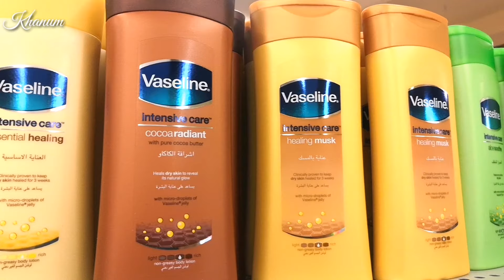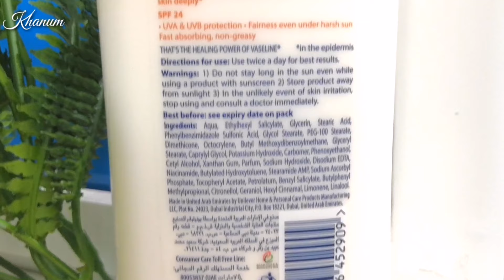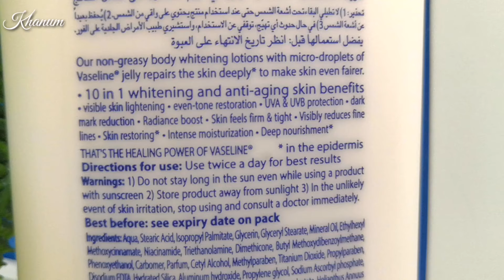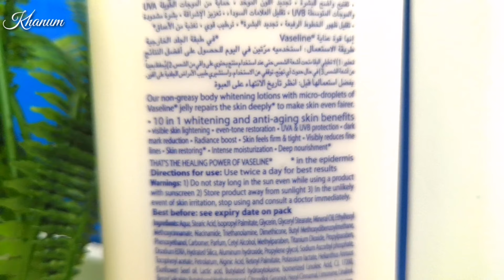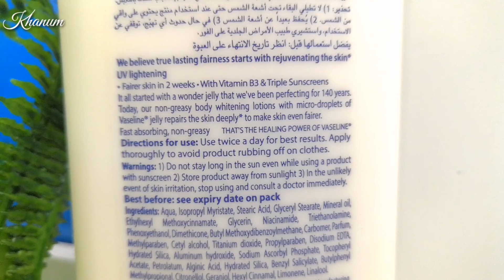3 Skin Whitening Vaseline Body Lotions for Summer, Dry Skin Healing With Vaseline Lotion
3 Vaseline Body Lotion for Skin Whitening in Summer, Dry Skin Healing With Vaseline Lotion Urdu Hindi

6 best Aloe Vera Gels in Pakistan with Khanum

1==VASELINE HEALTHY WHITE SPF 24 PA++ LOTION REVIEW AND PRICE

It is Enriched with micro-droplets of Vaselin Jelly, it helps heal skin and makes it look fairer, it is With SPF 24 and PA++, for superior fairness protection^ from UVA & UVB rays that can cause damage, darkening and premature aging, it contains Contains Vitamin B3 that helps skin look fairer and it is Fast absorbing and non-greas.y

2==VASELINE HEALTHY WHITE PERFECT 10 LOTION REVIEW AND PRICE

It Reduces fine lines and Leaves skin smooth and tight, it also Lightens, Moisturises and nourishes the skin
it Keeps skin supple and Boosts radiance This lotion Restores uneven skin tone and Reduces dark spots
It also Protects against UVA & UVB and this best product Absorbs fast for a non-greasy feel.

3== VASELINE HEALTHY EVEN TONE LOTION Review AND PRICE

This Lotion Contains natural Vitamin B3 and antioxidants which help skin look brighter by working deep inside the skin decrease melanin transfer and helping to reduce uneven tone and dark spots
and Absorbs fast for a non-greasy feel